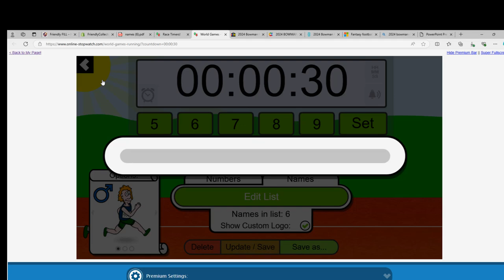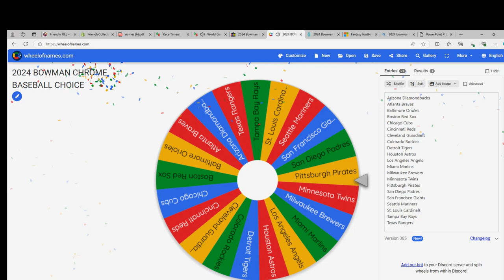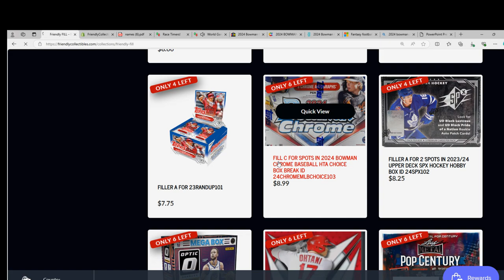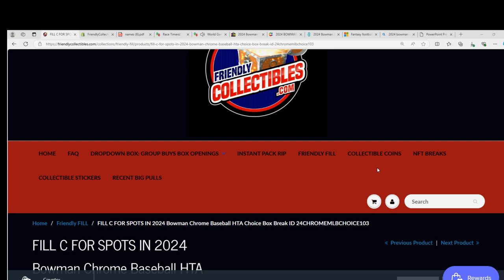2024 Bowman Chrome Baseball Choice RACE FOR WHEEL SPINS!!